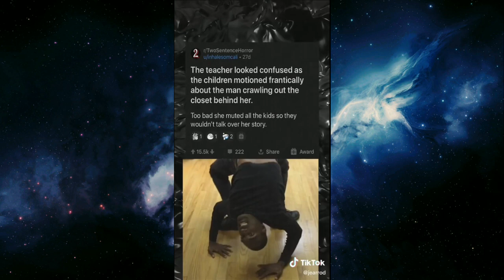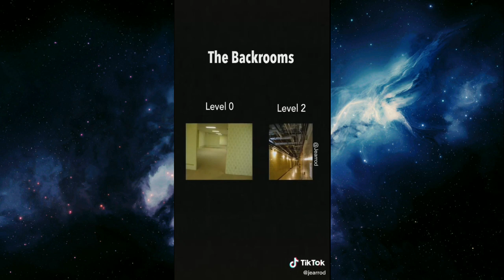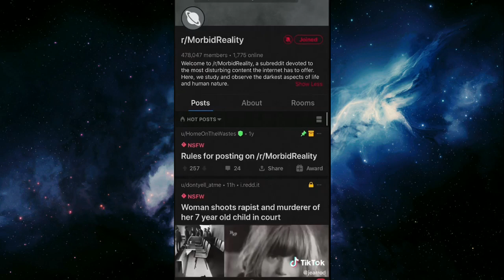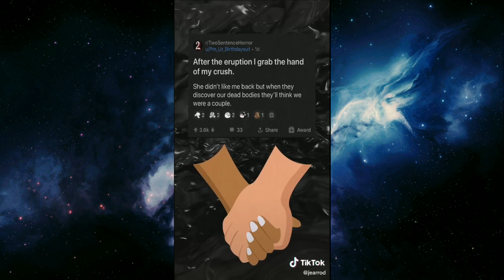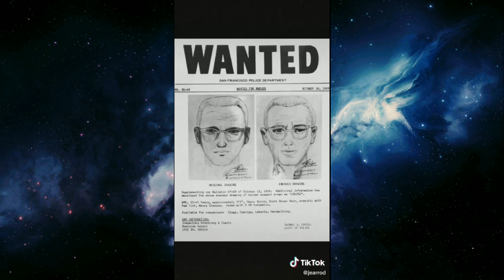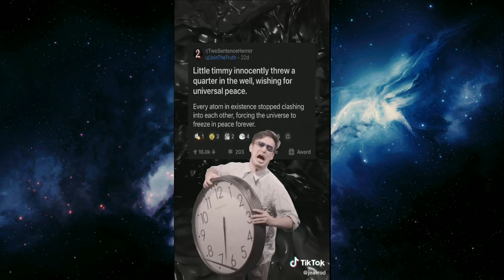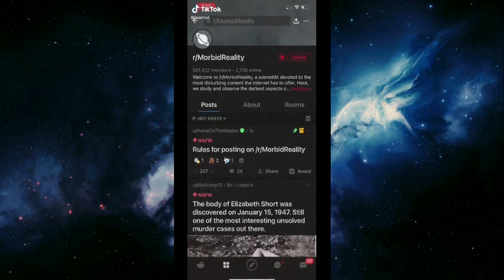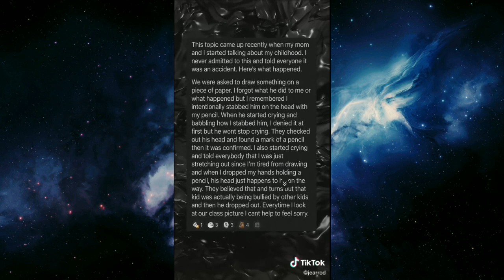Scary Spooky TikTok 2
I don't own the original videos or sounds. I'm crediting all to the owners of the video and sound. this content is just for fun. I hope you guys enjoy watching. 😘

GetGirlApparel

Extra 7% Order Over $79, Code: TT7